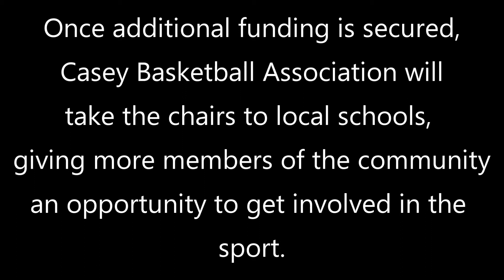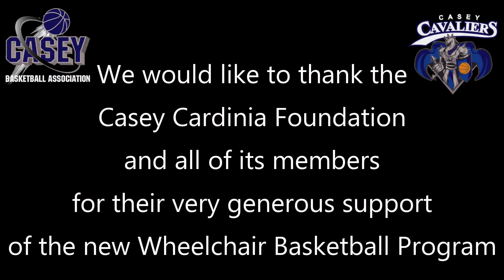Casey Basketball - Casey Cardinia Grant Foundation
Casey Basketball was very fortunate to receive a grant from the Casey Cardinia Foundation that will allow us to take the next step in our Wheelchair Basketball program.

if you are interested in getting involved in our wheelchair basketball program based out of Casey Stadium.